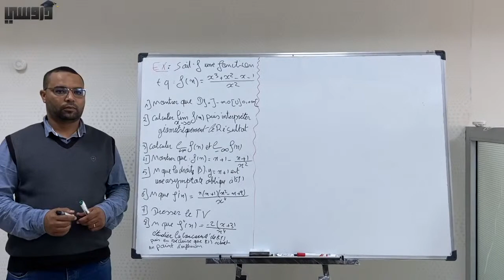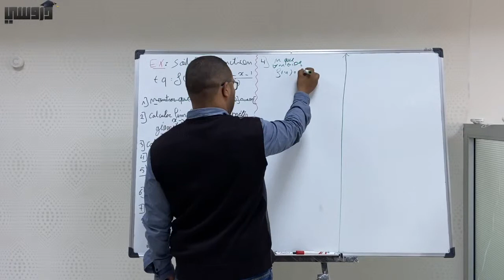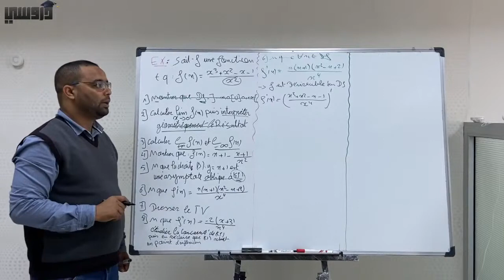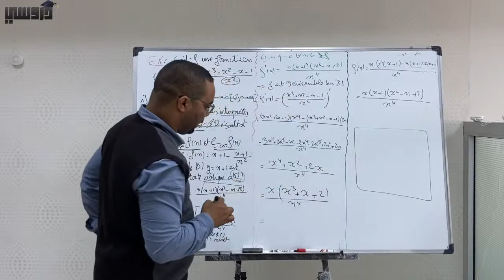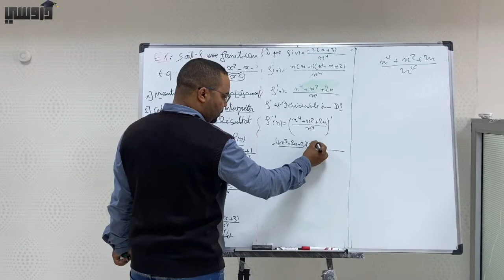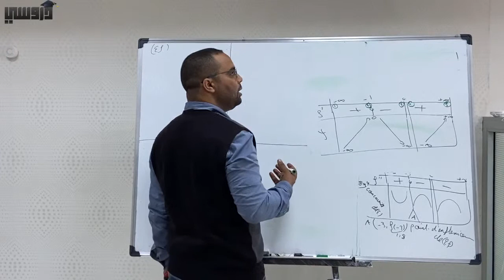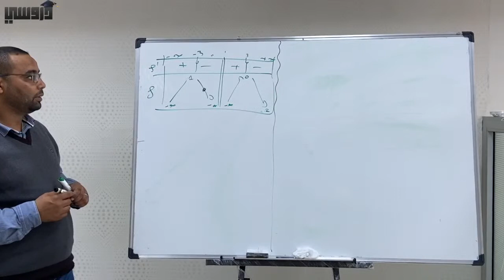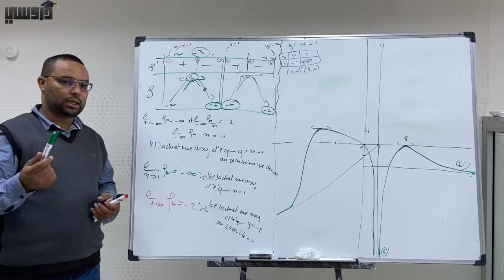Exercice d'analyse complet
L'équipe Dorossi vous présente un exercice d'analyse complet (continuité et dérivabilité) avec Mr Abdelkhalek.
- dessin de courbe exercice
- étude de fonction
N'hésitez pas à partager avec vos amis. Si vous avez des questions n'hésitez pas à les poster en commentaires ou à les envoyer par whatsapp sur le 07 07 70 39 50.